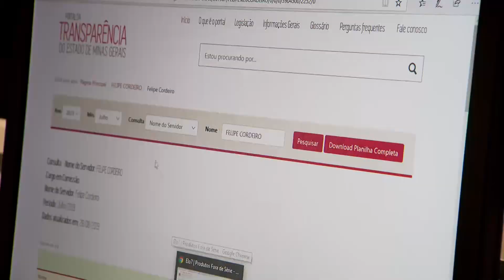PM flagra plantação de maconha em casa de delegado em BH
Vizinhos sentiram um cheiro estranho vindo do apartamento do delegado da Polícia Civil Felipe Cordeiro, de 48 anos, e chamaram a polícia. Quando os PMs chegaram à cobertura, localizada num bairro de classe média, encontraram dezenas de pés de maconha plantados em vasos, além de sementes, estufas e balanças. O delegado foi preso em flagrante junto com o filho da namorada dele. Os dois vão ser indiciados por tráfico de drogas e associação ao tráfico. Para assistir ao conteúdo na íntegra, acesse PlayPlus.com